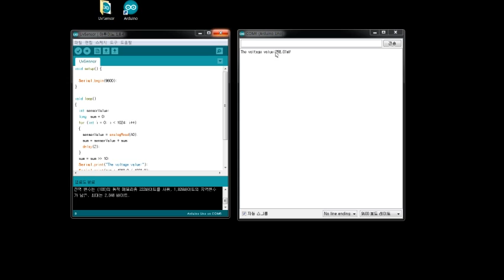[아두이노 강좌] 아두이노 자외선 센서 (Grove - UV Sensor, UV센서) 사용하기